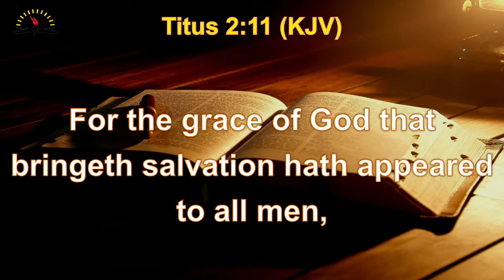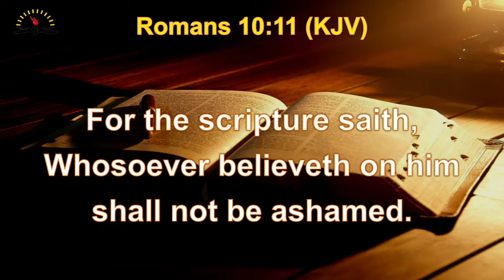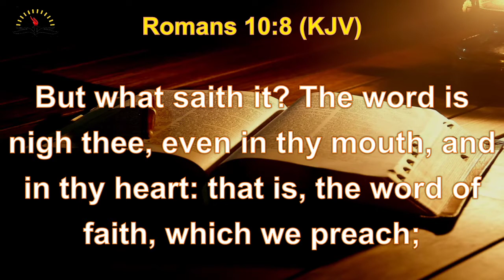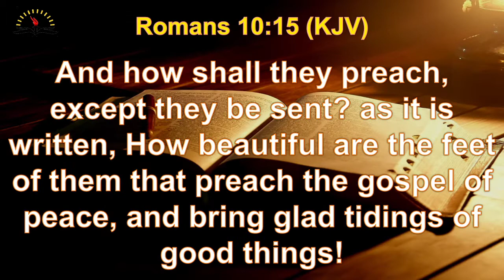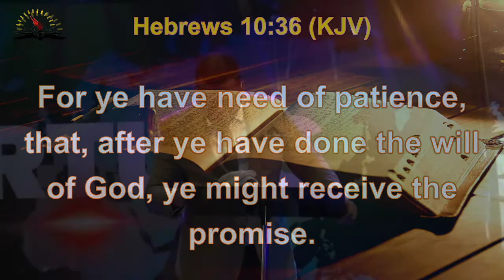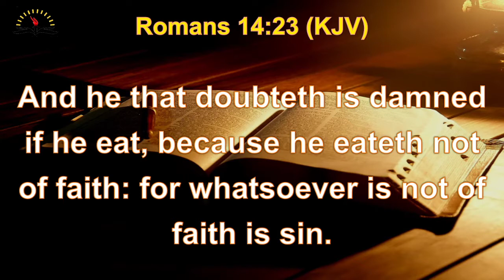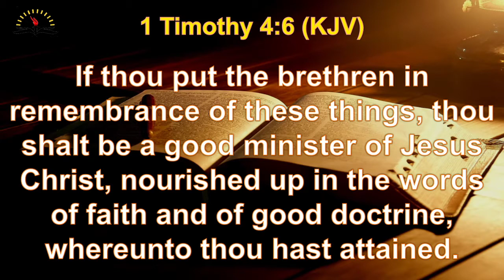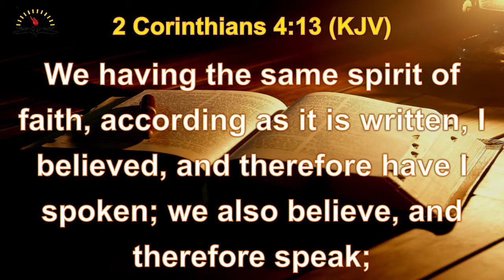SHIFT COMMUNION SERVICE WITH REV ALEXANDER FARANPOJO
MID WEEK COMMUMION SERVICE